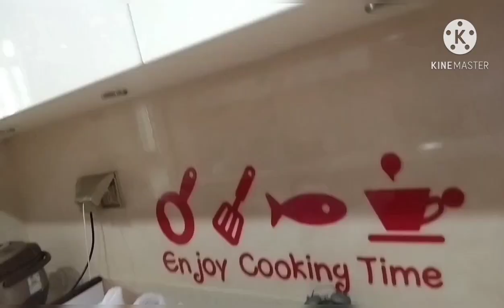sabar bukan rejki nya...dan percaya lah yg di ATAS mengganti lebh baik lg....